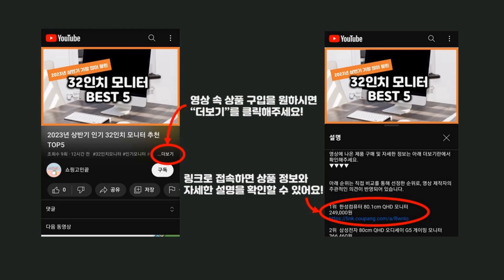2024년 가성비 어린이집환경판 추천 TOP5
2024년 하반기 가성비 어린이집환경판 추천 TOP5을 소개합니다.

♥5위   접착식 대형 게시판 공지 알림판 학교 어린이집 학원 사무실 회사 코르크 콜크 보드 펠트 게시판  [  29,800원  ]

♥3위   마음대로그려요(인쇄펠트) 어린이집환경판 유치원환경판  [  4,500원  ]

♥2위   동물리본막대 만들기 7종 한세트  [  13,000원  ]

♥1위   (펠트인쇄) 촉감판용 6면 (완제품) 10분 간단 제작  [  27,500원  ]